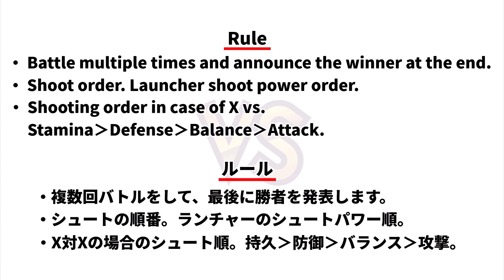METAL FIGHT BEYBLADE X WIZARDARROW VS RAY UNICORNO メタルファイトベイブレードX ウィザードアロー VS レイユニコルノ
メタルファイトベイブレードX ウィザードアロー VS レイユニコルノ
first gen beyblades 爆転